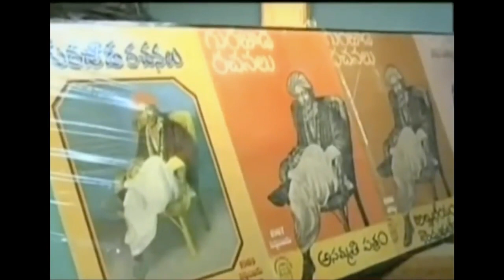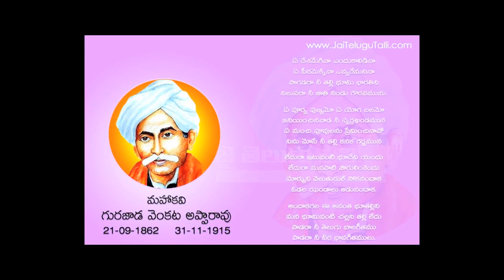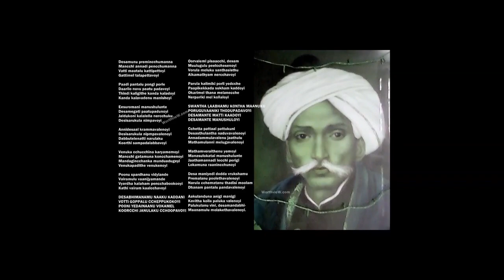Life of Gurajada Appa Rao